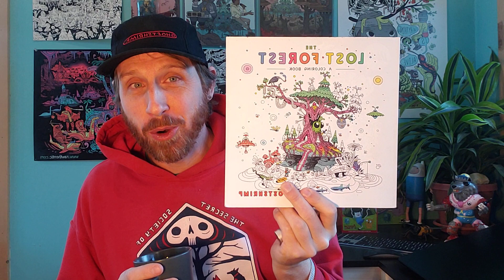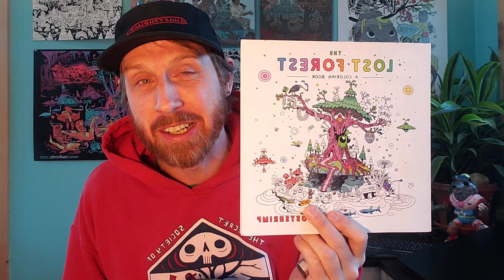Shrimp For Breakfast 12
If you have a question for me leave it in the comments here!!! If you enjoyed this video share it!!!

for even more GHOSTSHRIMP!!!

Choose from a wide variety of Ghostshrimp Shirts, Hoodies, Framed Prints and more!!!

Pre-order Lost Forest adult Coloring book dropping 4/20!!!

Sign up for Round 15 of the Ghostshrimp Classic Workshop starting in October!!!